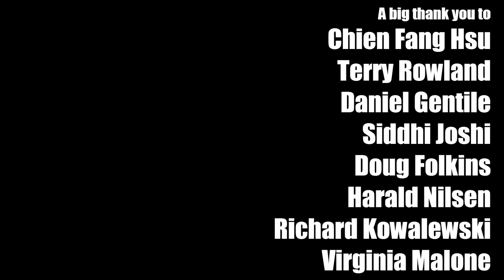Sunny by Bobby Hebb (solo bass arrangement) - Karl Clews on bass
My arrangement, for solo 4-string electric bass guitar, of Bobby Hebb's 60s soul-jazz classic, Sunny.

Sunny is a soul jazz song written by Bobby Hebb in 1963. It is one of the most performed and recorded popular songs, with hundreds of versions released. BMI rates "Sunny" #25 in its "Top 100 songs of the century". It is also known by its first line: "Sunny, yesterday my life was filled with rain".

It has been covered by countless artists over the years, including Mieko Hirota, Dave Pike, Cher, Boney M, Herb Alpert, Mark Ronson, and TLC, and is considered a jazz-funk standard.